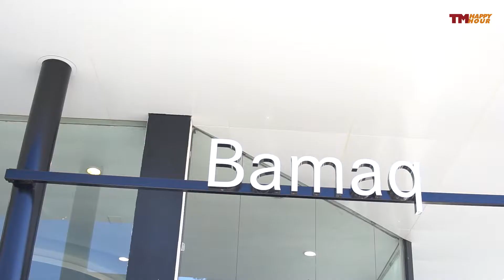Test Drive Solidário Bamaq Mercedes-Benz - TM HappyHour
A Bamaq concessionaria Mercedes-Benz Juiz de Fora realizou no sábado o seu tradicional café da manhã com lavagem de carros. Desta vez as pessoas que participaram do evento também ajudaram a Fundação Espírita João de Freitas com doação de agasalhos.

A Bamaq está localiza na Av. Deusdedit Salgado, 4052 – Teixeiras, Juiz de Fora – MG, 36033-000
Funcionamento: Segunda à Sexta de 08h às 18h e Sábado de 09h às 13h.